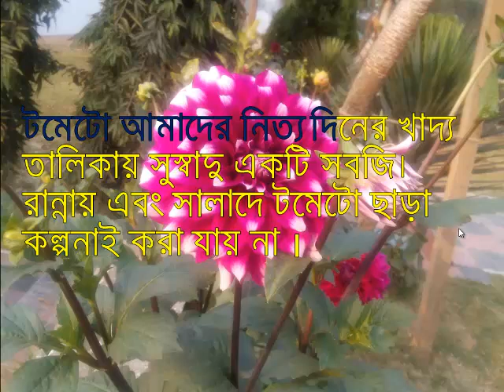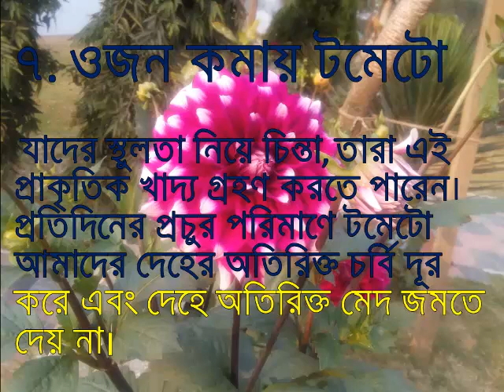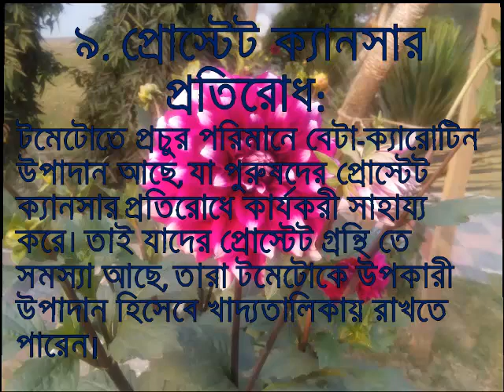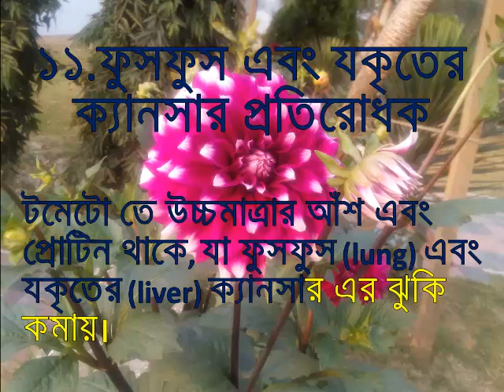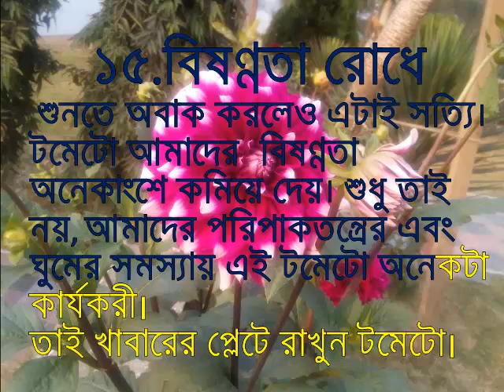টমেটোর ১৫ তি উপকারিতা জানলে আপনিও অবাক হবেন।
টমেটো আমাদের নিত্য দিনের খাদ্য তালিকায় সুস্বাদু একটি সবজি। রান্নায় এবং সালাদে টমেটো ছাড়া কল্পনাই করা যায় না ।
এই টমেটো (tomato )  এর খুব গুরুত্বপূর্ণ কিছু উপকারিতা রয়েছে, যা আমাদের দেহকে নানা রকম রোগ-ব্যাধি থেকে মুক্ত রাখবে। তো চলুন দেখে নেয়া যাক এই ১৫ টি উপকারিতা, যার জন্য আমাদের টমেটো খেতে হবে।